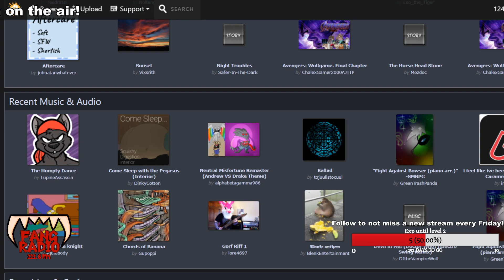I didn't read the title